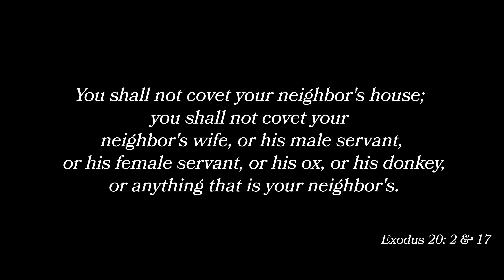Melody Sullivan Testimony Video - 10th Commandment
In this video, Melody Sullivan describes the ways that it can be so easy for us to break the tenth commandment, and how keeping this commandment is for our good.